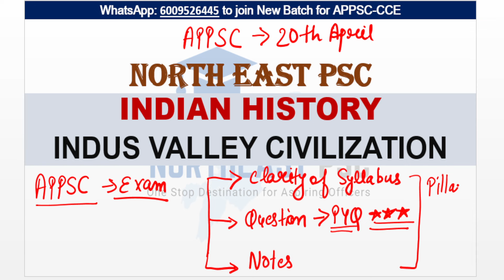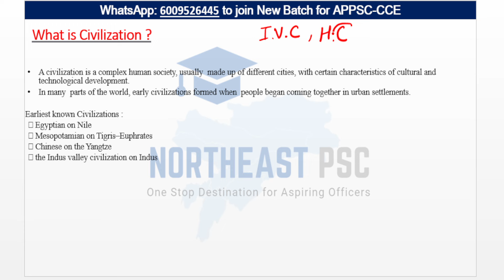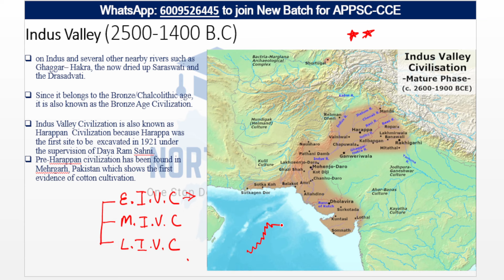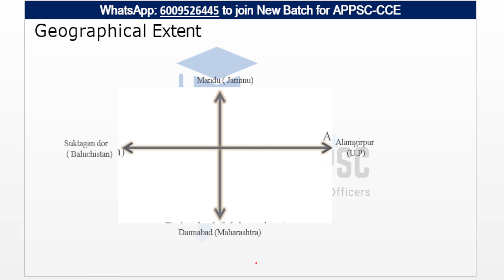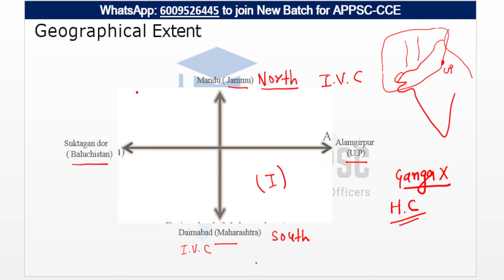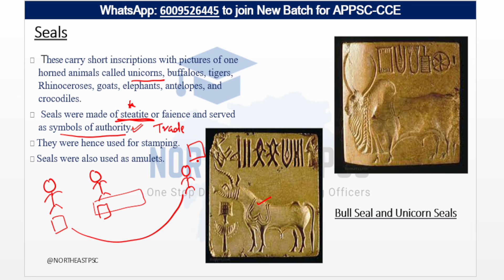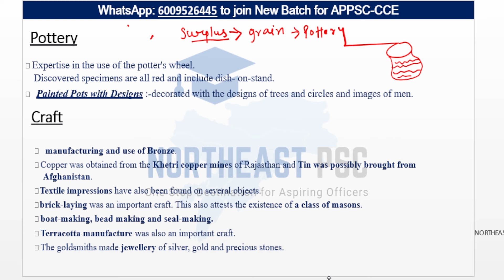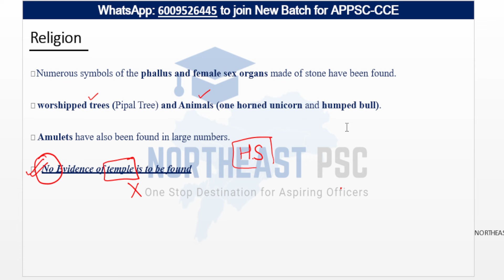INDIAN HISTORY I DEMO LECTURE - 1 by Yashna Ma'am I APPSC-CCE I APPSC I ARUNACHAL PRADESH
Dailywise News of Arunachal for Arunachal Competitive Exams in Assamese

Contact NORTHEAST PSC to resolve General Queries:
how to clear adre exam
how to clear apsc exams
best coaching in guwahati
best coaching in assam
best online coaching
best coaching in Dibrugarh
how to prepare gk for adre
how to prepare maths for adre
how to prepare english for adre
how to clear adre exams

current affairs
arunachal current affairs 2024
arunachal pradesh
daily current affairs arunachal
arunachal gk current affairs 2023
current affairs arunachal prades
current affairs monthly
arunachal pradesh current affairs gk

arunachal gk
apssb
apssb exam
arunachal gk pyq
arunachal times
arunachal police
currentaffairs arunachal police
arunachal pradesh job
coaching in arunachal
appsc
arunachal pradesh state
important arunachal g.k
apssb chsl
new advertisement arunachal
apssb hc
apssb exam calendar
apssb exam analysis
apssb pyq
apssb udc
apssb ldc
apssb cgl